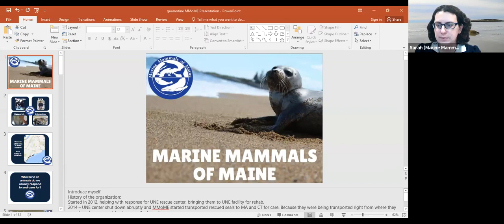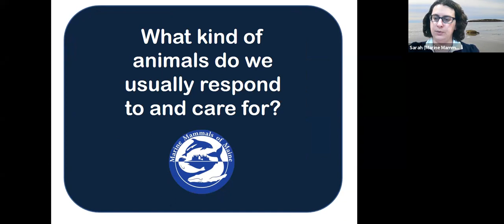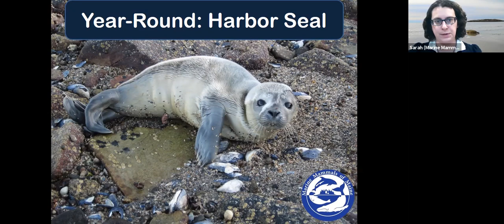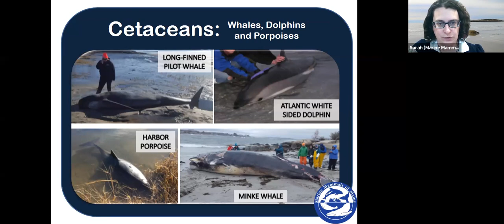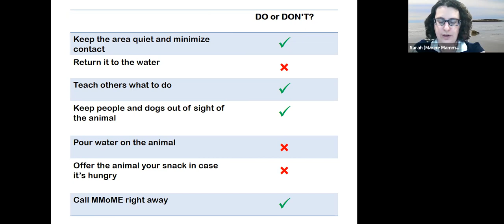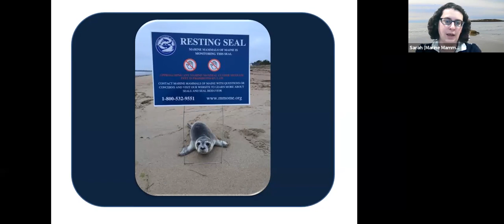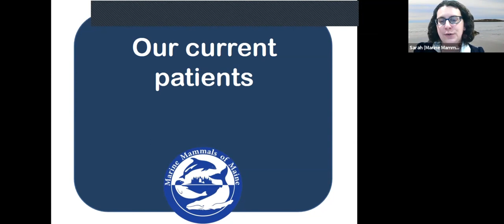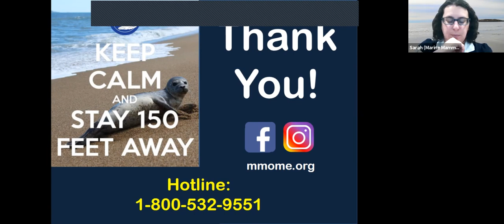Marine Mammals of Maine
If you haven't heard of MMOME before (or even if you have), they are a fast growing non-profit organization dedicated to marine mammal and sea turtle response, rescue, care, research and education. They respond to stranded marine animals from Kittery to Rockland. Mostly seals (300 this last year), sometimes whales, and sea turtles. One of the biggest issues they come across is incorrect human interaction with these animals, and all of this could be remedied by spreading the knowledge on how to properly react to these animals.